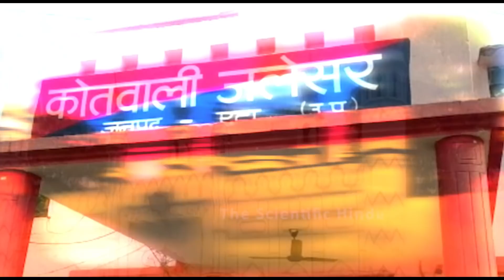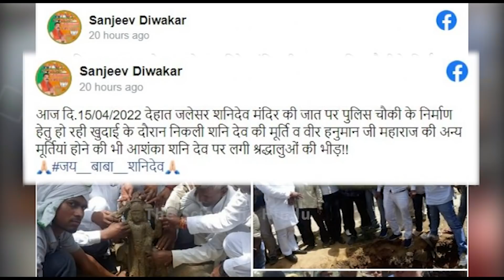दरगाह चीर निकली मूर्तियां ,जारी हाइ एलर्ट, History and Analysis Bade Miya Majar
History and Analysis Bade Miya Majar

We give You Scientific Video With Technical Facts

This video and our youtube channel in general may contain certain copyrighted works that were not specifically authorized to be used by the copyright holder(s), but which we believe in good faith are protected by federal law and the fair use doctrine under section 107 of the U.S. Copyright Act. Thank you...
About Channel
उद्देश्य ☛ ➤ उद्देश्य हमारा एक है वो है धर्म विशेषकर सनातन के बारे में सत्य इतिहास और वर्तमान में जो हो रहा है उसकी जानकारी देना ,और उसका Analysis करना ,दुनिया के अन्य धर्मों के बारे में भी समाचार यहां अवश्य मिलेंगे। कमेन्ट सेक्शन में खूब विचार दें हम खाली समय में वही पढ़ते हैं ।
ईमेल भी कर सकते हैं
 ➤ ‘‘The purpose of our channel is to bring to you all the secrets and Scientific information related to Hinduism and other religions culture. And we'll tell you what world thinks about hinduism.We will Give You information About World's many religions Cultural things with scientific evidences hinduism and other religions scientific research …’’
 ➤ Here You Will Get All Trending News About All the Religions In the world.
Managed By - ‘‘Dhirendra’’